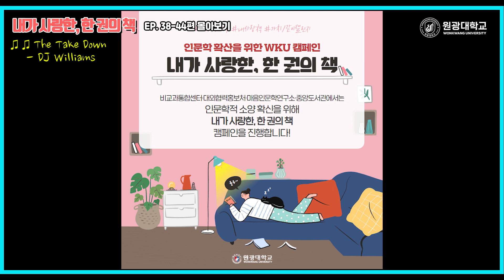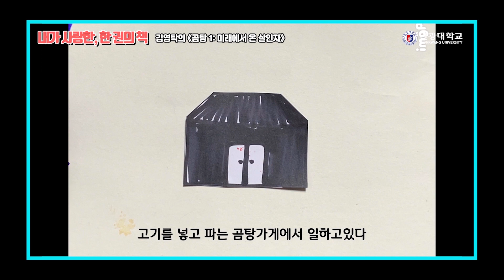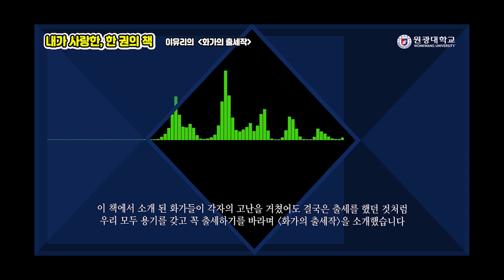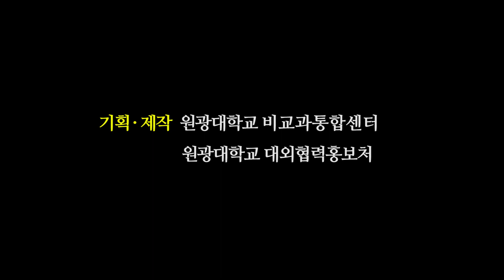내가 사랑한, 한 권의 책 [내 사랑 원북 챌린지] 38-44편 몰아보기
● 내가 사랑한, 한 권의 책 [내 사랑 원북 챌린지] 38-44편 정주행

ep. 42. 왕혜성 동문(경찰행정학과 졸업), 미즈시마 히로코의 『유리멘탈을 위한 심리책』

내가 사랑한, 한 권의 책 [내 사랑 원북 챌린지]에 참여해준 모든 분들께 감사합니다.
23학번 신입생 여러분 환영합니다.
내가 사랑한, 한 권의 책 [내 사랑 원북 챌린지] 참여하기 클릭

● 교양교육원 비교과통합센터, 대외협력홍보처, 마음인문학연구소, 중앙도서관에서
인문학적 소양 확산을 위해 [내가 사랑한, 한 권의 책] 캠페인을 진행합니다.
책을 사랑하는 누구나 환영합니다.
휴대폰으로 촬영 후 전송하거나, 목소리(오디오)로 참가 가능해요.
방법은 비교과통합센터로 문의해 주세요.
참가 시 소정의 기념품을 드리구요.
재학생은 장학마일리지(W-Point) 까지 추가로~
참여 전 부담 없이 연락주세요. 출장도 갑니다.

담당자:김용상 연구교수

● Track Info (Free music)
♫♬󰁗󰁔 Dove Love - The Take Down - DJ Williams